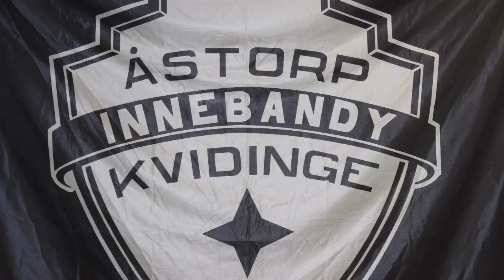Intervju med Å/K IBS Kapten Amanda Pommer.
Å/K IBS Alsvenska Damer gav IBK Göteborg en match. Hade inte Göteborgs målvakt storspelat kunde det blivit poäng. Göteborg vinner och sätter 4-6 i tom bur.